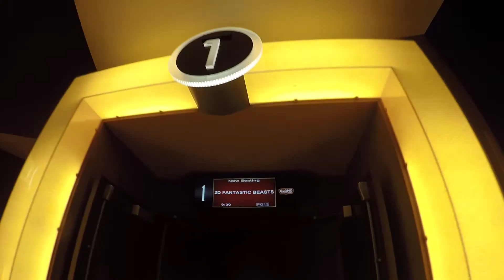2016 Lookback | PrincessHarv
A lookback on my 2016.